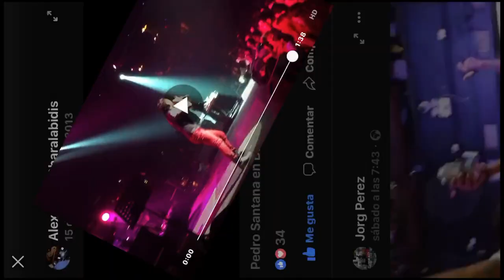Pedro Santana cantante live performance & Buenavista social club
At Buenaventura’s social club concert in Athens Pedro Santana cantante was the opening of this amazing night.